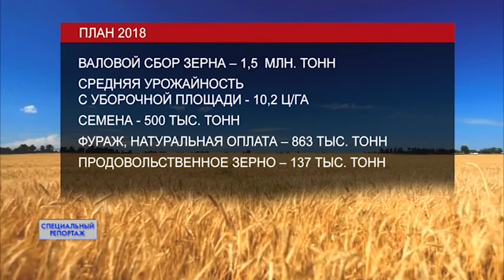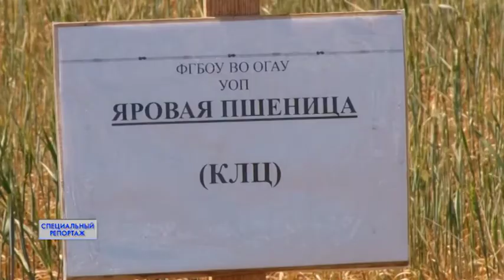Специальный репортаж.Семеноводство Оренбуржья